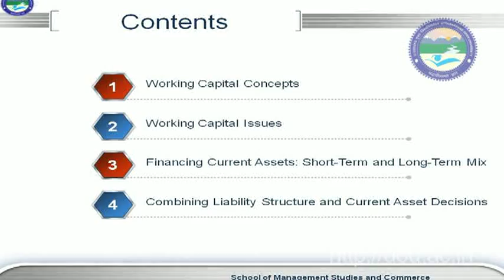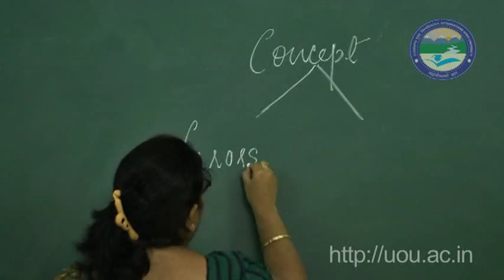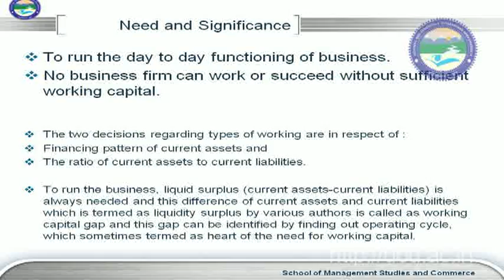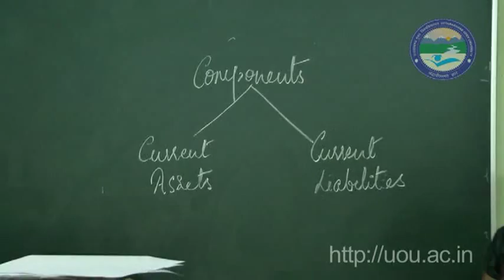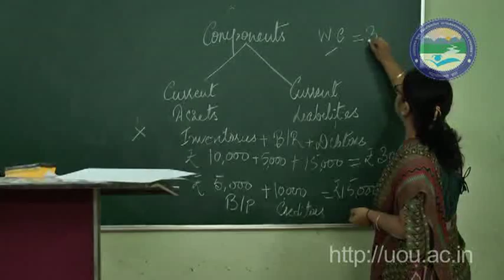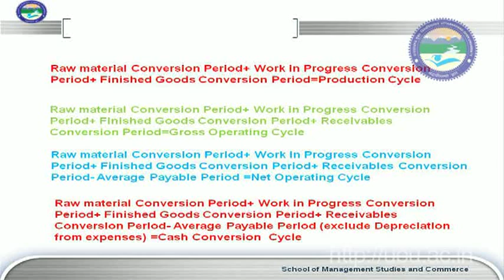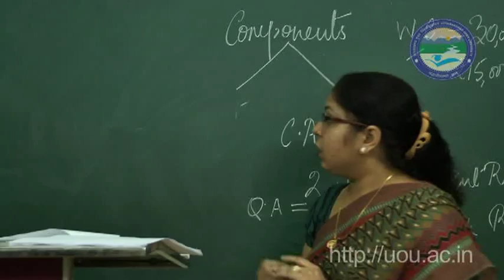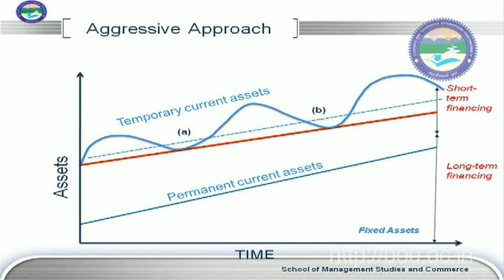Working Capital Management